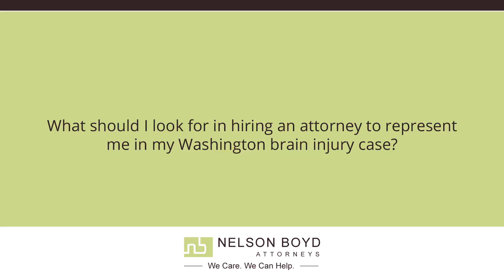Hiring Attorney | WA Brain injury Case | Personal Injury Law | Nelson Boyd Attorneys | Seattle, WA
What should I look for in hiring an attorney to represent me in my Washington brain injury case? | Nelson Boyd Attorneys | We Care. We Can Help.

Brain injury cases are unusual and complex. To hire an attorney that knows what's best for you, you need to hire an attorney that has long experience with handling brain injury cases. They need to understand the medical issues as well as the legal issues.